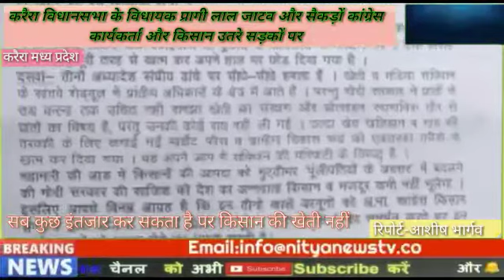Kisan bharat bandh:-nitya news tv करैरा विधानसभा के विधायक प्रागी लाल जाटव और सैकड़ों कांग्रेस कार्य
करैरा विधानसभा के विधायक प्रागी लाल जाटव और सैकड़ों कांग्रेस कार्यकर्ता और किसान उतरे सड़कों पर। और देश के प्रथम प्रधानमंत्री पंडित जवाहरलाल नेहरू ने कहा था की सब कुछ इंतजार कर सकता है पर किसान की खेती नहीं मोदी सरकार ने देश के किसान खेत और खलिहान के खिलाफ एक घिनौना षड्यंत्र किया है केंद्र की भाजपा सरकार तीन काले कानूनों के माध्यम से देश की हरित क्रांति को हराने की साजिश कर रही है देश के अन्नदाता व भाग्य विधाता किसान तथा खेत मजदूर की मेहनत को चंद पूंजीपतियों के हाथों गिरवी रखने का षड्यंत्र किया जा रहा है आज देशभर में 62 करोड़ों किसान मजदूर व 250 से अधिक किसान संगठन इन काले कानूनों के खिलाफ आवाज उठा रहे हैं पर प्रधानमंत्री श्री नरेंद्र मोदी व उनकी सरकार सब ऐतजार दरकिनार कर देश के अन्नदाता किसान की बात सुनना तो दूर सदन में उनके नुमाइंदों की आवाज को दबाया जा रहा है